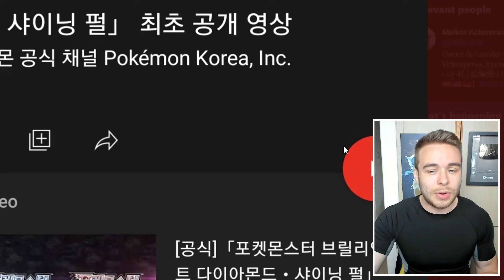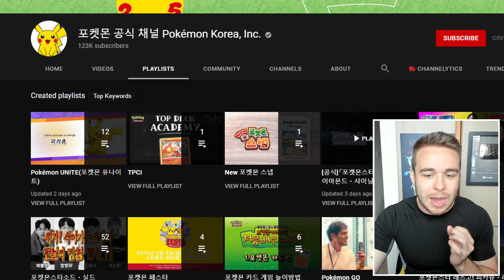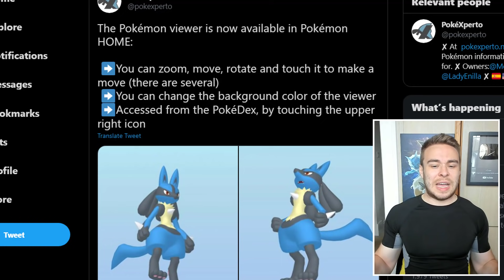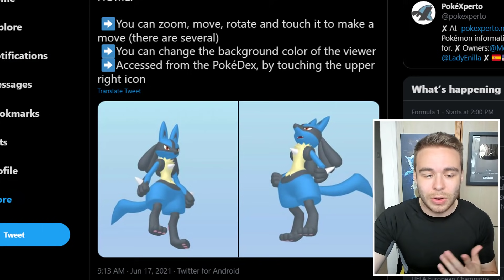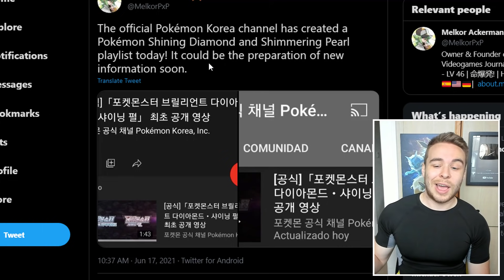POKEMON NEWS? Brilliant Diamond, Shining Pearl, Pokemon Unite & More!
Pokemon Brilliant Diamond & Shining Pearl news could be on the horizon, maybe even in a new Pokemon Presents! As well as this, we have the breakdown on the new Pokemon Home update with new information on Pokemon Unite!

Timestamps:
Intro - 00:00
Pokemon Brilliant Diamond & Shining Pearl - 00:44
Pokemon Home - 3:30
Pokemon Unite - 6:09